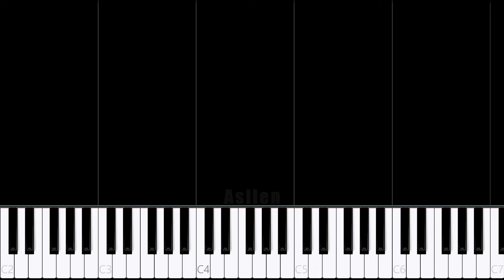The Lost Soul Down X Lost Soul | Piano Tutorial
Hello!👋
In this video you can learn how to play "The Lost Soul Down X Lost Soul" by NBSPLV on the piano, good luck!

🎶Tutorial arranged, edited and recorded by me.